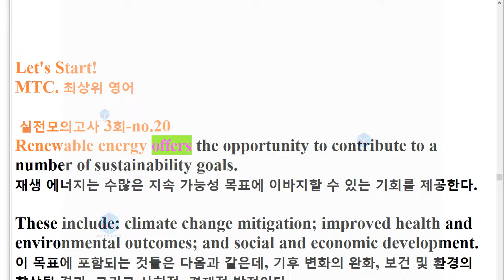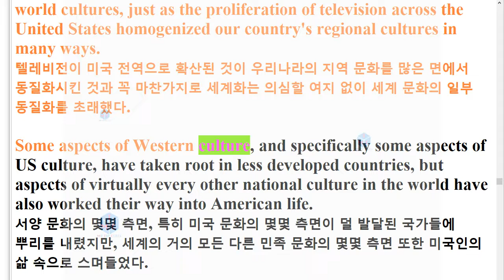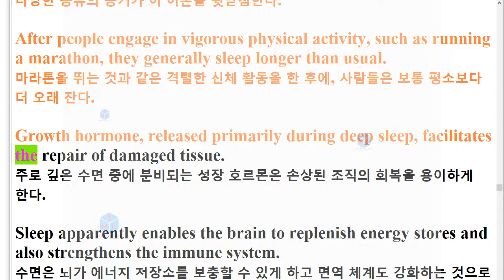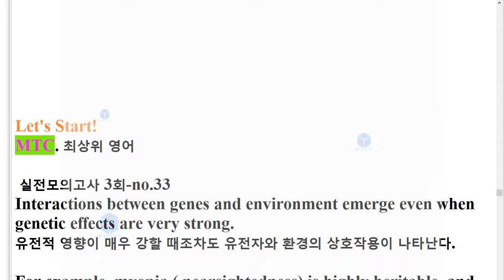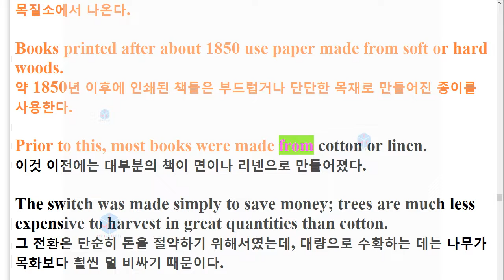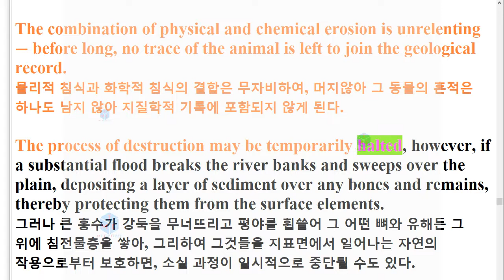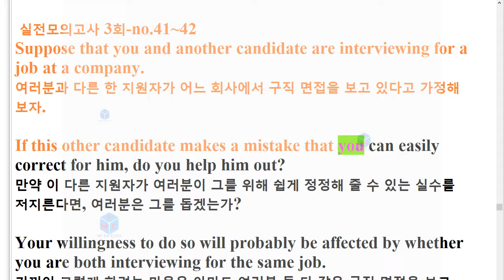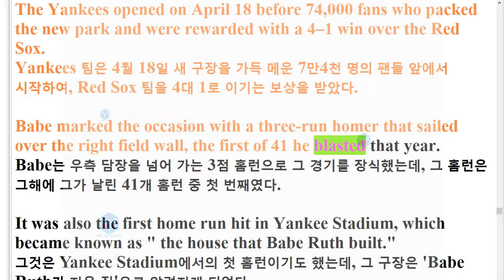R EBS 수능완성 21년 출간 실전 TEST 3 지문암기+한줄해석